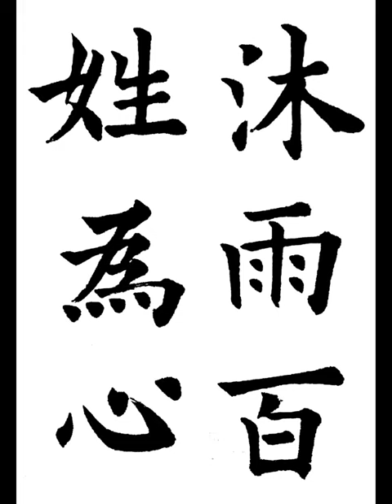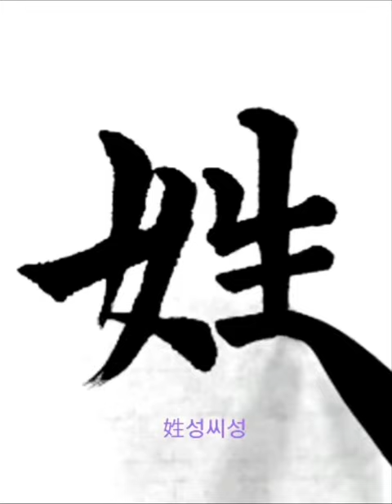沐雨百姓爲心 목우백성위심 楷書해서 唐당 歐陽詢구양순 九成宮 醴泉銘 구성궁 예천명